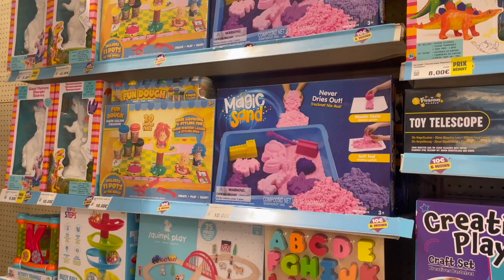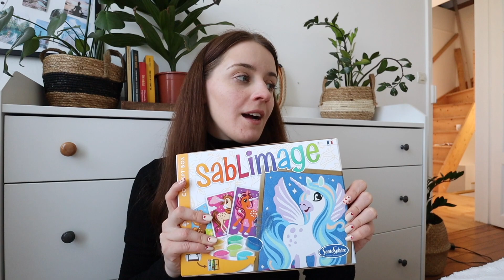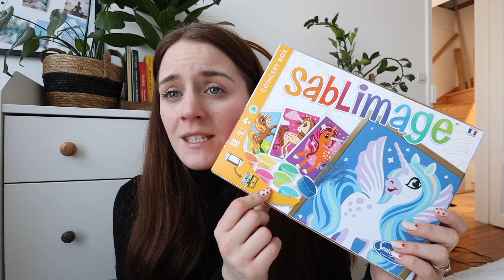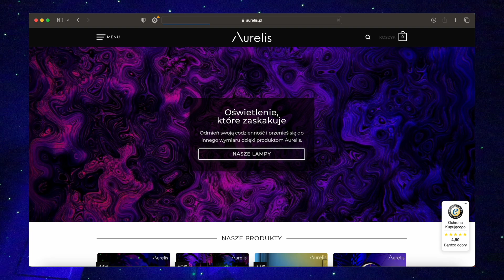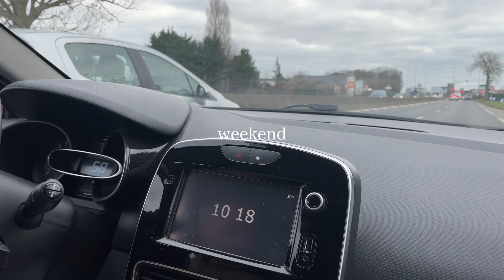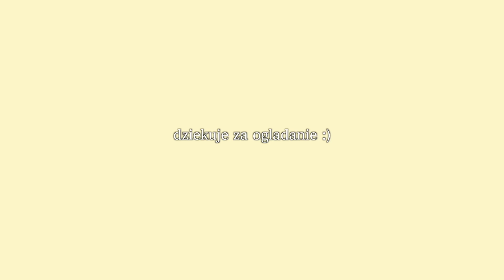9 URODZINY NASZEGO SYNA 🎂 🎉🎈 | TYGODNIOWY VLOG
• Film powstał przy współpracy z AURELIS •